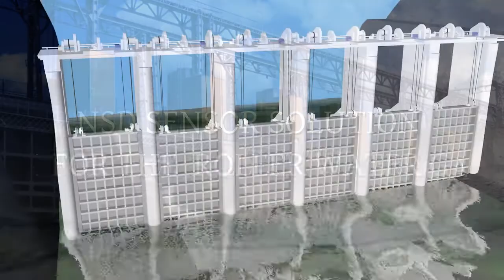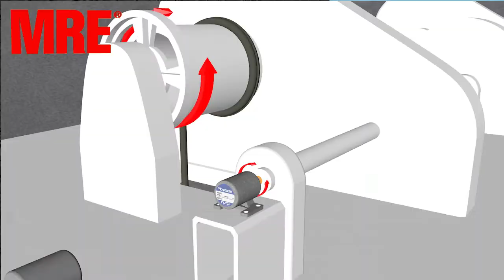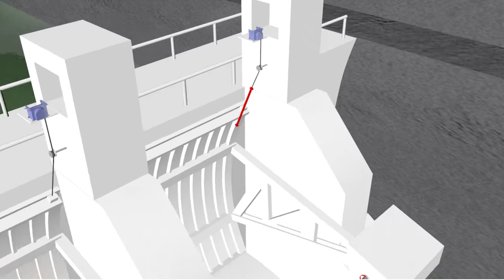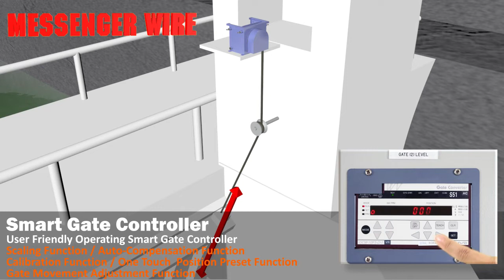NSD Sensor Solution for the Water Gate